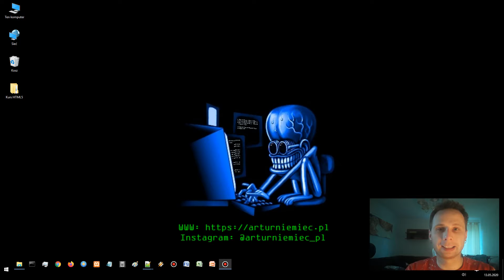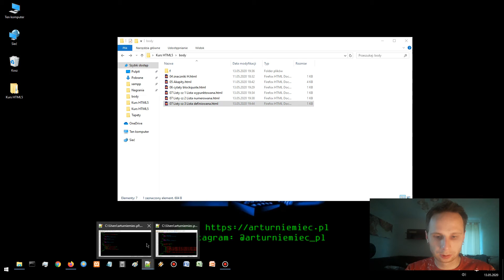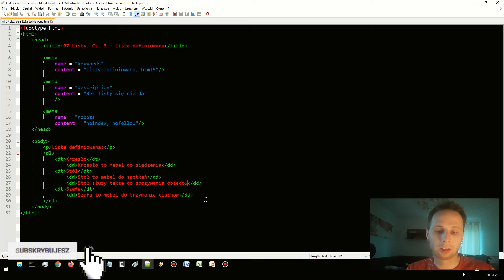Kurs języka HTML5 – 07 Listy cz. 3 Lista definiowana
Siemanko!

Dziś będzie o kolejnym i zarazem ostatnim typie listy w języku HTML5 – liście definiowanej. Jest ona nieco bardziej złożona od dwóch list, które pokazałem wcześniej, ale jest bardzo użyteczna.